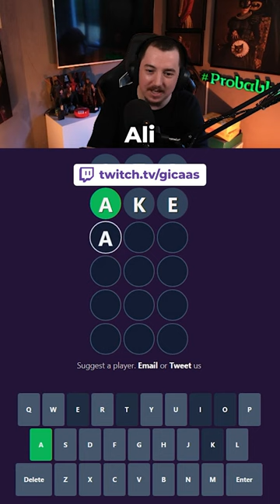HANGİ FUTBOLCU? #19 - FOOTBALL WORDLE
Football Wordle oyununda harfleri doğru tahmin ederek futbolcuyu tahmin etmeye çalışıyoruz. Siz kaçıncı da bilebildiniz? Keyifli seyirler!